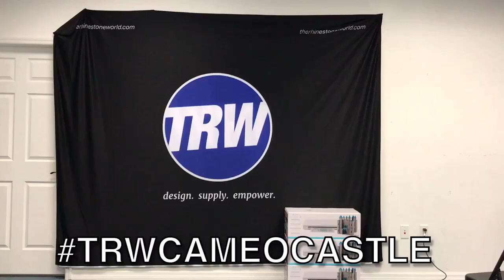TRW Weekly Silhouette CAMEO 3 Giveaway